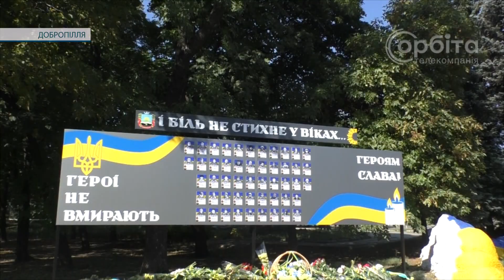Меморіальний стенд та подяки воїнам. У Добропіллі відзначили День захисників та захисниць